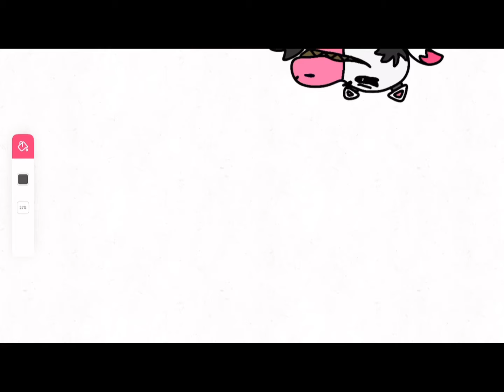Spaingle’s Upside Down Jumpscare